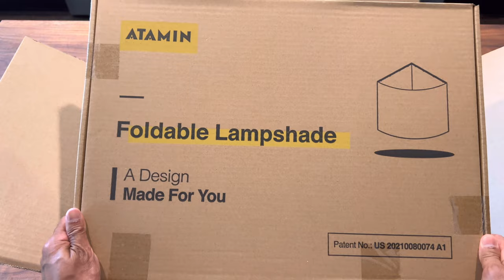ATAMIN Corner Floor Lamp with Shelves | Unboxing & Setup | Alvis Edge - 72”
ATAMIN Alvis Edge - 72" Corner Floor Lamp with Shelves, Modern Shelf Lamp for Bedroom and Living Room, Tall Standing Corner Lamp with Shelves, Corner Display Shelves (Brown)